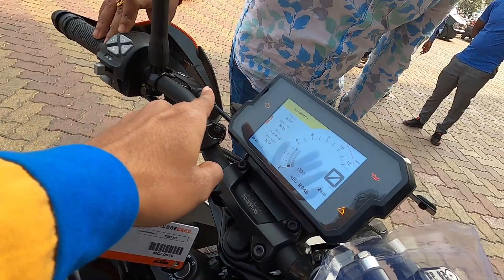ktm Duke 390 booking My Dream Bike 🔥❤️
VIP KTM showroom

 Instagram এ চলে আসো কথা বলি

 Comments করে জানাবেন Video টা আপনাদের কেমন লাগলো